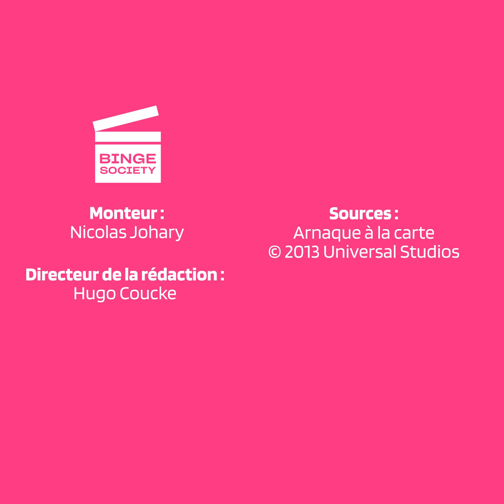Arnaque à la carte : Dîner avec une sociopathe (CLIP HD)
Que se passe-t-il dans cet extrait de Arnaque à la carte ?
Diana et Sandy vont au restaurant en se faisant passer pour un couple. Diana commence à mentir à la serveuse sur leur situation et se victimise pour avoir un traitement de faveur. Sandy ne veut pas dépenser plus de $8 par personnes au restaurant mais Diana joue le rôle de la femme maltraitée, ce qui apitoie la serveuse qui lui apporte de la nourriture gratuite. Les gens qu'ils rencontrent disent à Sandy d'être plus gentil avec sa femme.

Cliquez pour acheter Arnaque à la carte sur Amazon

De quoi parle le film Arnaque à la carte ?
Sandy Bigelow Patterson (Jason Bateman de Arrested Development et Couples Retreat) a un problème. Ce père de famille de Denver, qui a toujours été responsable de ses finances personnelles, est choqué d'apprendre que sa cote de crédit est en lambeaux. Mais il y a pire : s'il ne parvient pas à se disculper en une semaine, la confusion pourrait bien lui coûter son emploi. Heureusement, Sandy a de la chance : après que la fraudeuse impénitente de Floride (Melissa McCarthy de Mike & Molly et Bridesmaids) qui lui a volé son identité ait fait sensation dans un club et manqué son rendez-vous au tribunal, Sandy est arrêté et rapidement relâché lorsque les détectives demandent une photo d'identité et réalisent leur erreur. Lorsque la police refuse d'offrir son aide, Sandy réalise que son seul choix est d'attraper lui-même l'imposteur et de la ramener à Denver pour qu'elle soit jugée. Malheureusement, cette voleuse rusée ne se laissera pas faire sans se battre, et avec un traqueur de skip (Robert Patrick de The X-Files et The Men Who Stare at Goats) et deux gangsters vicieux déterminés à attraper la fausse Sandy en premier, chaque étape du chemin sera une lutte.